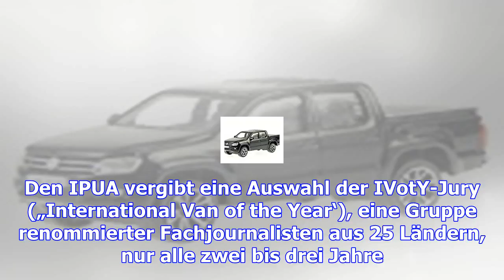Vw amarok mit zweitem international pick-up award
Der „Interational Pick-up Award 2018“ (IPUA 2018) geht an den Volkswagen Amarok. Zum zweiten Mal kon...